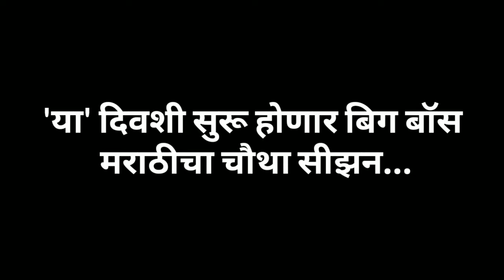प्रतीक्षा संपली या दिवशी सुरू होणार बिग बॉस मराठी ४ || Big Boss marathi season 4 release date